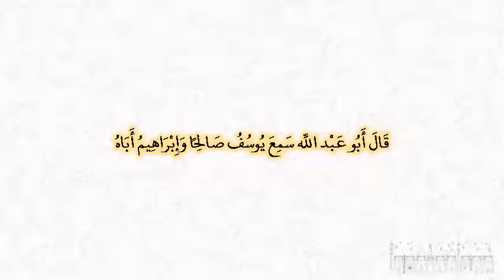صحيح البخارى - كتاب الوكالة - 2301 - باب إذا وكل المسلم حربيا في دار الحرب أو في دار الإسلام، جاز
حدثنا عبد العزيز بن عبد الله، قال حدثني يوسف بن الماجشون، عن صالح بن إبراهيم بن عبد الرحمن بن عوف، عن أبيه، عن جده عبد الرحمن بن عوف ـ رضى الله عنه ـ قال كاتبت أمية بن خلف كتابا بأن يحفظني في صاغيتي بمكة، وأحفظه في صاغيته بالمدينة، فلما ذكرت الرحمن قال لا أعرف الرحمن، كاتبني باسمك الذي كان في الجاهلية‏.‏ فكاتبته عبد عمرو فلما كان في يوم بدر خرجت إلى جبل لأحرزه حين نام الناس فأبصره بلال فخرج حتى وقف على مجلس من الأنصار فقال أمية بن خلف، لا نجوت إن نجا أمية‏.‏ فخرج معه فريق من الأنصار في آثارنا، فلما خشيت أن يلحقونا خلفت لهم ابنه، لأشغلهم فقتلوه ثم أبوا حتى يتبعونا، وكان رجلا ثقيلا، فلما أدركونا قلت له ابرك‏.‏ فبرك، فألقيت عليه نفسي لأمنعه، فتخللوه بالسيوف من تحتي، حتى قتلوه، وأصاب أحدهم رجلي بسيفه، وكان عبد الرحمن بن عوف يرينا ذلك الأثر في ظهر قدمه‏.‏ قال أبو عبد الله سمع يوسف صالحا وإبراهيم أباه